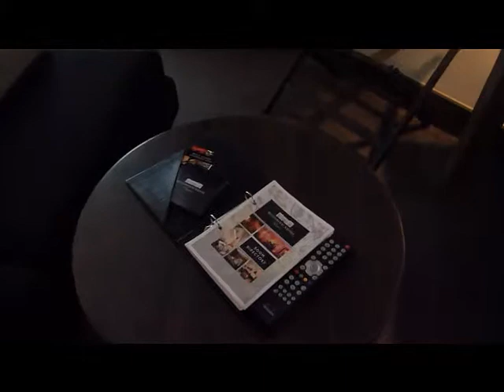Blythswood Square Hotel, Glasgow, Scotland, UK Our Stay in September 2016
We enjoyed our stay in a Superior Room at the beautiful Blythswood Square Hotel in the heart of Glasgow, Scotland, UK. September 2016. This gorgeous hotel comes highly recommended.